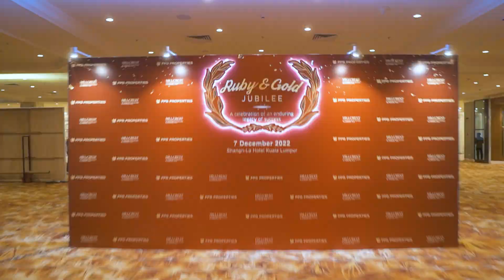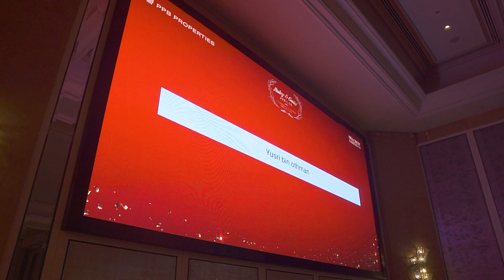Ruby & Gold Jubilee Gala Dinner 2022 - PPB Properties & Hillcrest Gardens Sdn Bhd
The Ruby & Gold Jubilee Gala Dinner is a joint celebration of PPB Properties' 40th anniversary and Hillcrest Gardens' 50th anniversary.

The event was held at Shangri-La Hotel, KL on 7 December 2022.